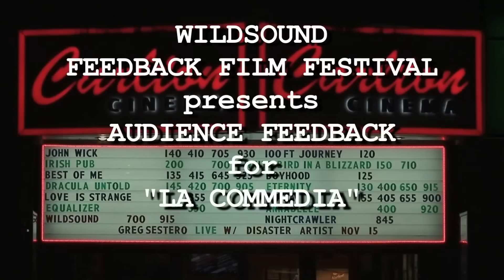LA COMMEDIA - AUDIENCE FEEDBACK from Oct. 2014 Film Festival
LA COMMEDIA, 10min, Netherlands, Mystery/Animation
Directed by Jan-Willem de Kraaij

This story is a surreal portrait of a dying man whose last figment exhibited. His imagination shows us a meeting between the occurrence and his fate, in a world where time and space are dissolved from each other.